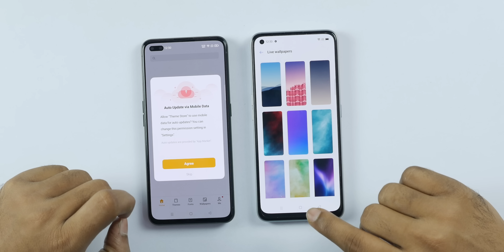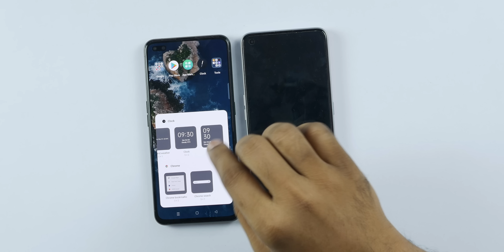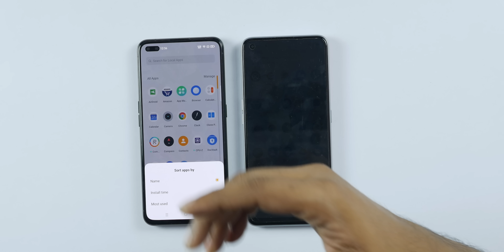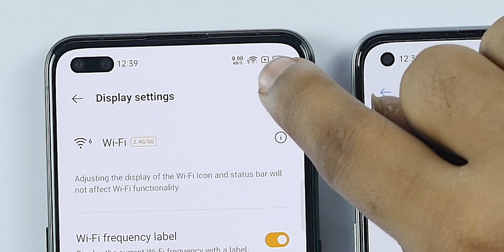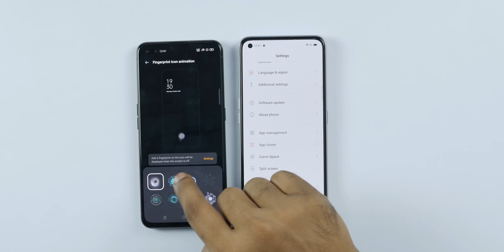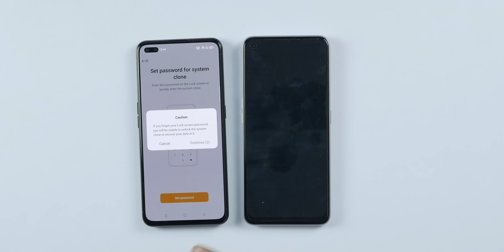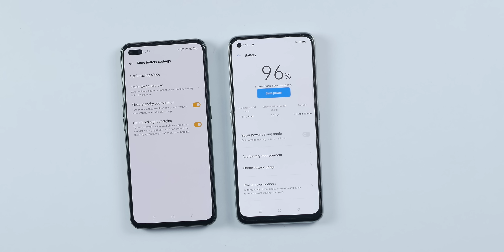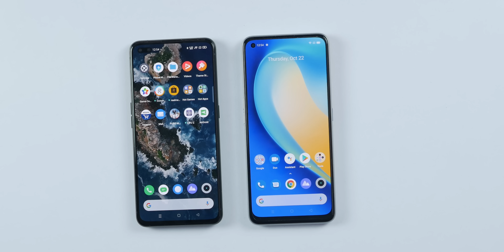Realme UI 2.0 Android 11 Features On Realme X50 Pro ll in Telugu ll